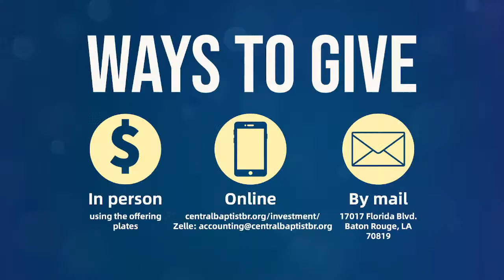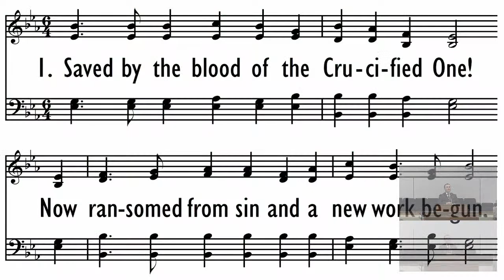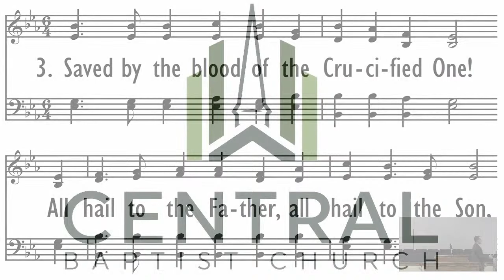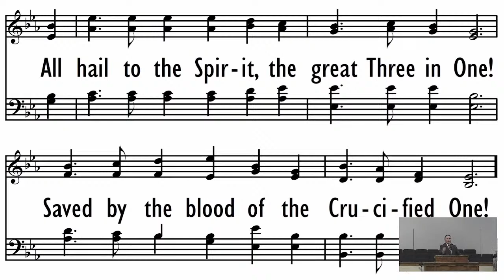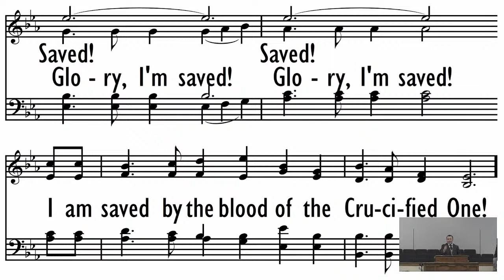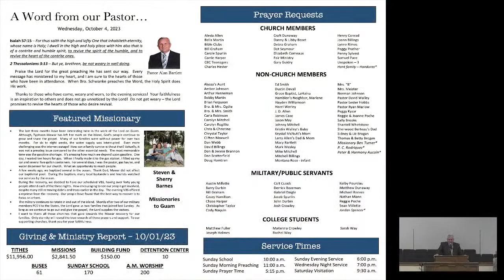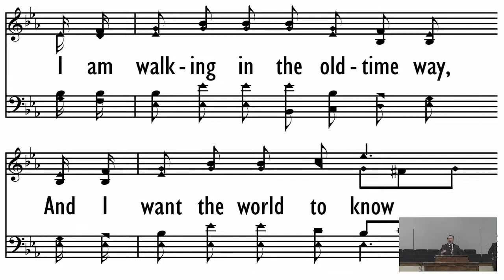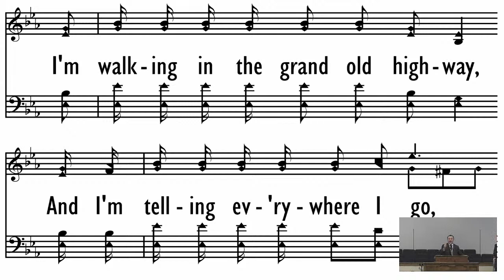Wednesday Evening Fall Revival - 10/4/2023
Is Jesus Your LORD? - Evangelist Paul Schwanke